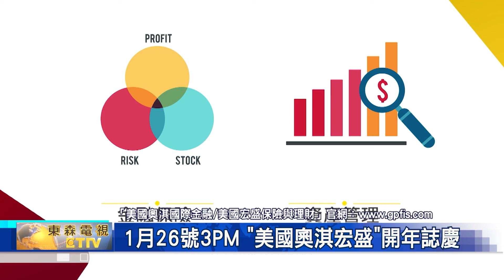「美國奧淇國際金融 宏盛保險與理財」線上講座 疫情下聰明理財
在「新冠病毒」疫情持續 與 拜登增稅新政、兩大衝擊下，2021年如何做好 投資規劃? 「美國奧淇國際金融 宏盛保險與理財」特別舉辦 線上講座，幫助民眾 聰明理財。
有鑑於「新冠病毒」疫情期間，理財規劃 需求 持續高漲。「美國宏盛保險理財、兼 奧淇國際金融總裁」，黃海蒂 表示，2021年 特別新推出「線上 會議講座」，幫助更多人 更有效的 規劃財務。
不僅如此，「美國奧淇宏盛」2021年，更以「創新、整合、激勵」為主題，積極優化、同時利用 公司內部資源，以及在 金融保險業的 外部資源，形成核心競爭力，來吸引更多 優秀理財專家，加入「美國奧淇宏盛」。
「美國奧淇宏盛」集結來自 全球各地的 金融保險業、著名律師、會計師、和 其他專業人士，深度剖析金融、保險、和 理財等 一系列熱門話題。鼓勵民眾踴躍參予 1月26日週二、美西時間 下午三點的「線上、開年誌慶」。